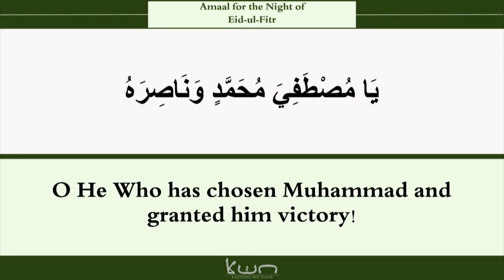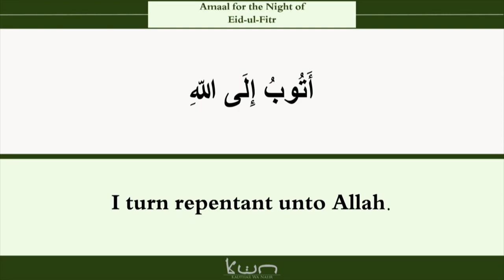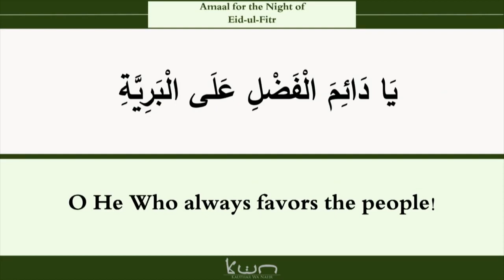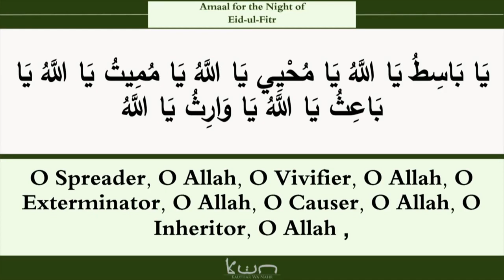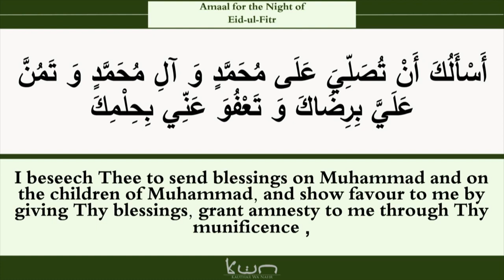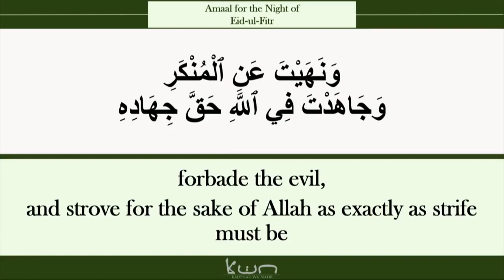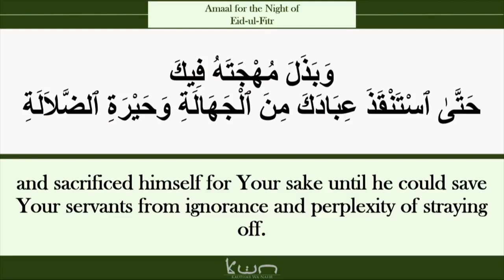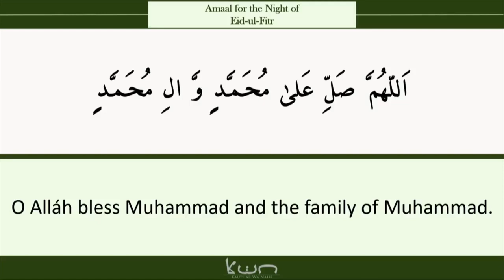Amaal For Night Of Eid-ul-Fitr - Maulana Syed Muhammad Rizvi